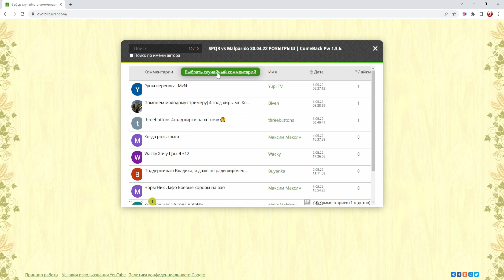А ГДЕ ВЕНДИГО? | ComeBack 1.3.6